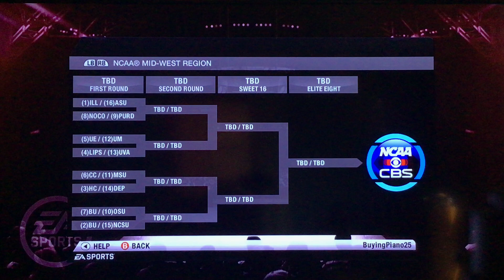Taming The Tigers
iowastate ncaabasketball10 collegebasketball cyclone college basketball ncaabasketball10 memphis The second to final non conference game of the season before we open up Big 12 Conference play.